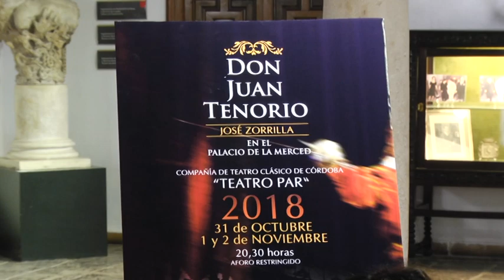221018 DON JUAN TENORIO